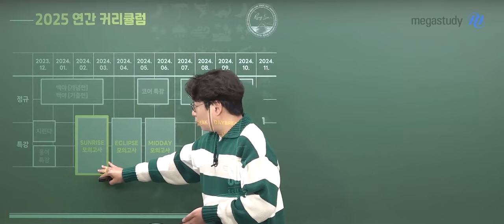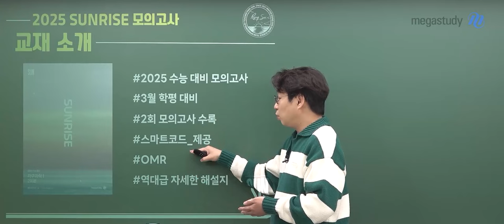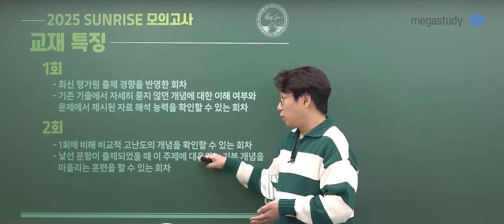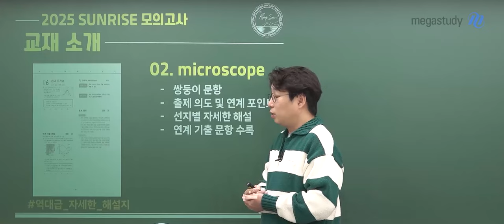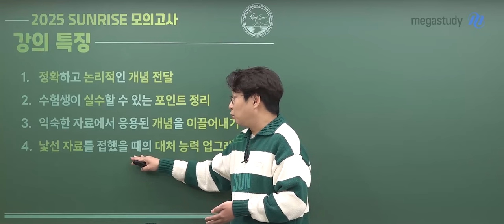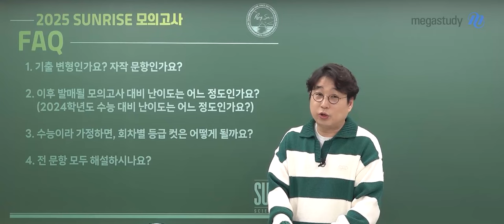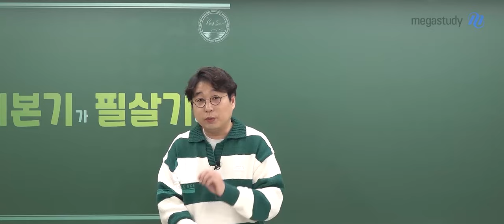[메가스터디] 지구과학 박선쌤 - [지구과학I] 2025 SUNRISE 모의고사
지구과학 박선 선생님의 [지구과학I] 2025 SUNRISE 모의고사 영상입니다.